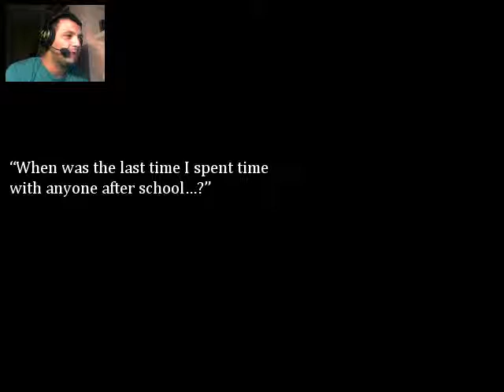Hailey's World - Imaginary Friends - Part 1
Word of Warning - This touches on some dark and psychological stuff - YOU HAVE BEEN WARNED!

This is my first playthrough of a RPG Maker game and so far this is very impressive ^^

Looking forward to playing this all the way through ^^